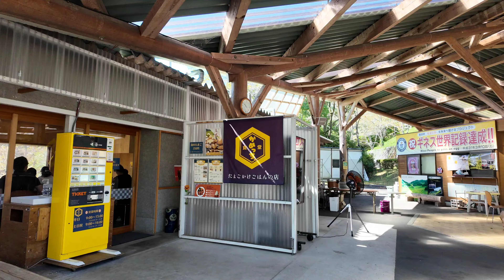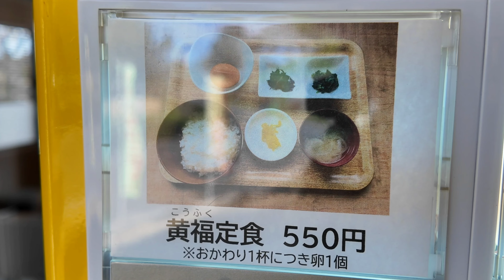岡山県にあるTKGの聖地で食す『たまごかけごはん』が激ウマすぎた！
岡山県にある古民家カフェ、隠れ家カフェ、絶景カフェ、昭和レトロカフェ、気になるお店を巡るグルメ動画。今回は『たまごかけごはんの聖地』と言われる久米郡美咲町にある『食堂かめっち。』さんをご紹介します。